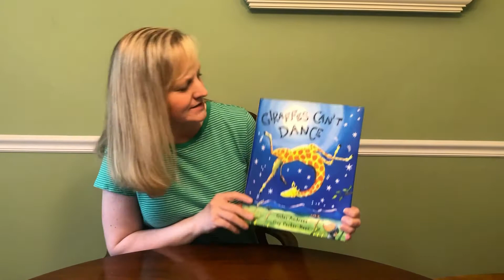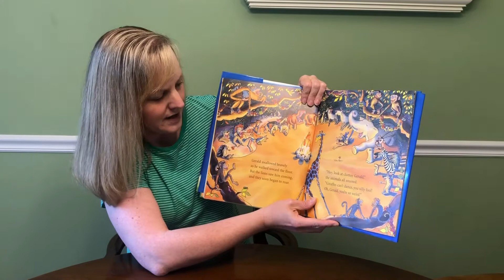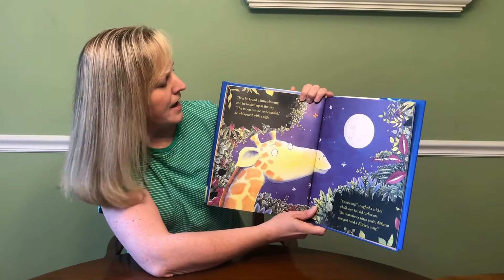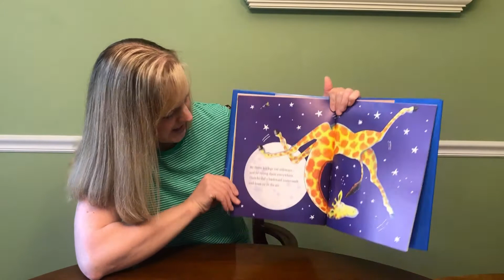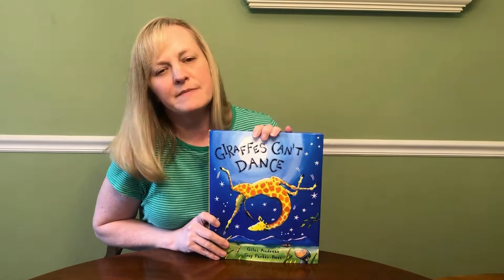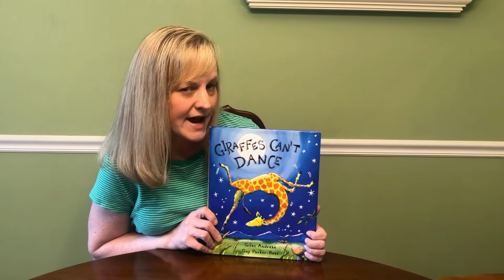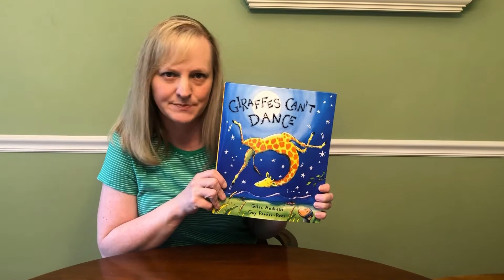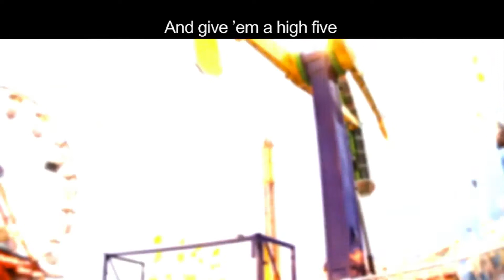Story Time with Lisa Witherspoon - May 27, 2020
First Presbyterian Church, Greensboro
Book: Giraffes Can't Dance by Giles Andreae and Guy Parker-Rees
Scripture:
Psalm 139:14-13
For it was you, God, who formed my inward parts; you knit me together in my mother’s womb. I praise you, for I am fearfully and wonderfully made.
1 Corinthians 12:4-6 Now there are varieties of gifts, but the same Spirit; and there are varieties of services, but the same Lord; and there are varieties of activities, but it is the same God who activates all of them in everyone.